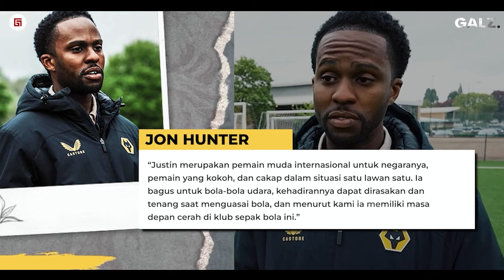Efek Main Bagus di Piala Asia, Janji Pelatih Wolves Kepada Justin Hubner !! Siap Debut di Tim Utama